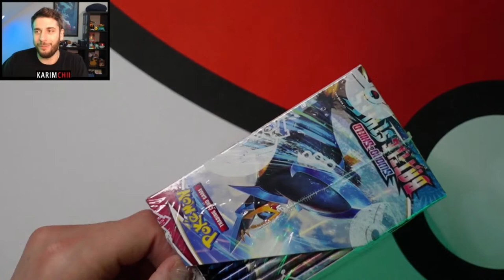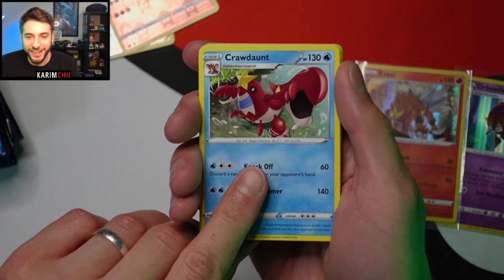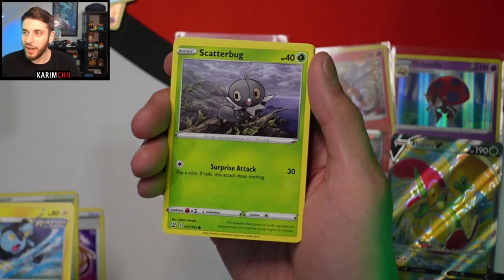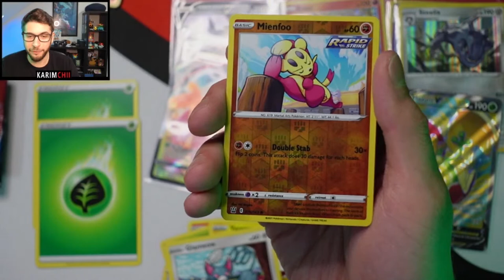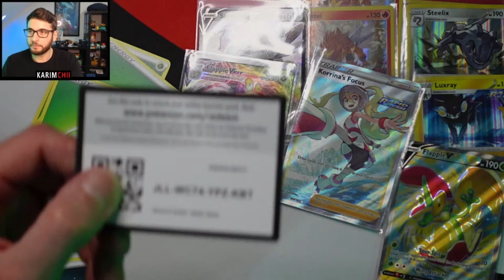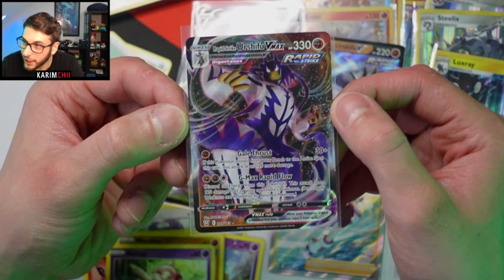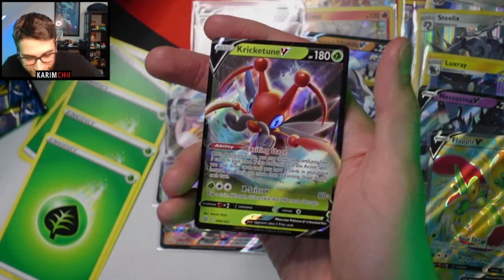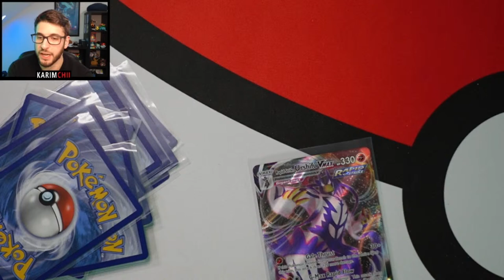BATTLE STYLES BOOSTER BOX OPENING - Can we pull the Gold Houndoom!!!!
Battle styles booster box in this stream, you ready to see the pullsssss

Can we pull the Gold Houndoom?